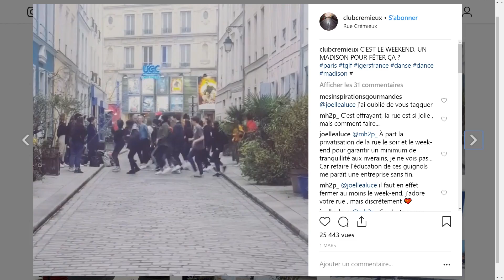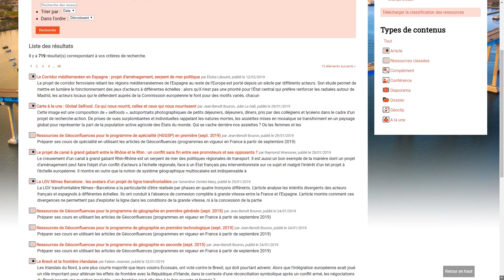Instagram, fléau des quartiers ? (Rue Crémieux)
Vous en avez peut-être entendus parler très recemment, mais les habitants d'une rue sont en révolte contre Instagram, parce que ce réseau social est le vecteur de toutes leurs nuisances, qui s'amplifient au fil des années. Cette vidéo montre comment la rue Crémieux, dans le 12ème arrondissement de Paris, est devenu malgré elle une rue hyper touristique, avec tous les désagrément que cela apporte